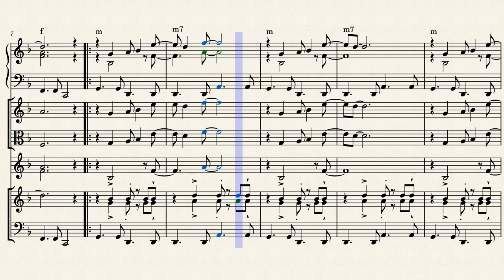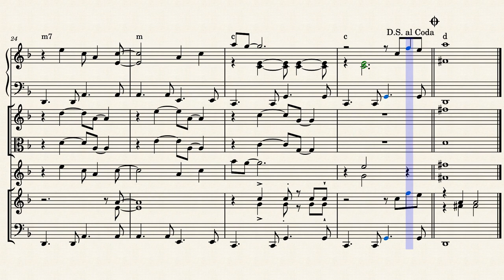And I Love Her by Adp: Eudes Babetto12/12/2023